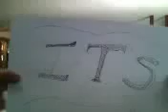The Bunny Video!!! EddiePerry3